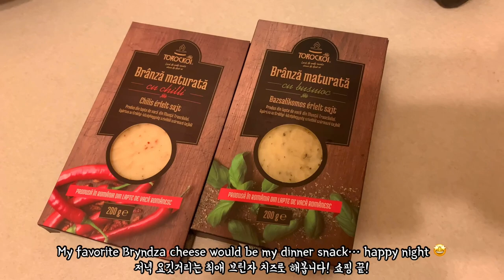Big Fun Supermarket Haul in Romania (feat. Mega Image)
In Cluj-napoca, Romania, one of the most interesting things I've done was to explore the local supermarket which reflects the local culture as well. Mega Image, whose name is not intuitively a supermarket, was a great modern supermarket chain in Romania, in which I could find many Romanian products. Some Romanian sweets like DARE or ROM were really worth trying with its unique sweetness. I also explored Home Garden supermarket which  runs 24 hours and looked like an old, real local supermarket. Let's go for grocery shopping together in Romania :)